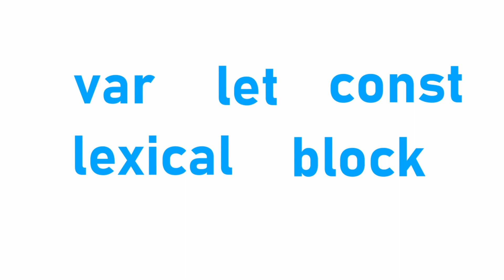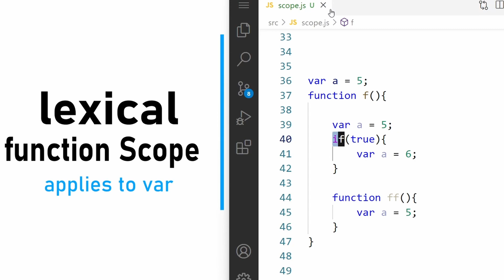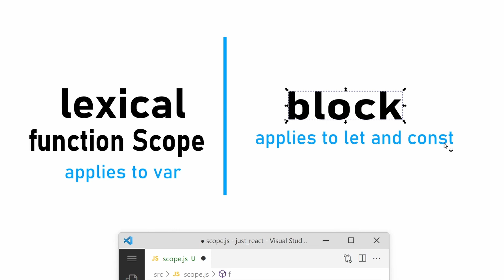Lexical vs Block Scopes in JavaScript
JavaScript has two different types of scopes, lexical and block. In this video, I am going to compare these two types of scopes and after watching this, I hope you'll have a better understanding of JavaScript scopes.